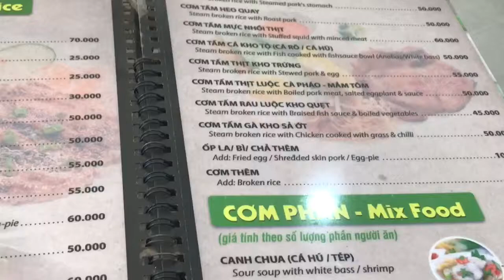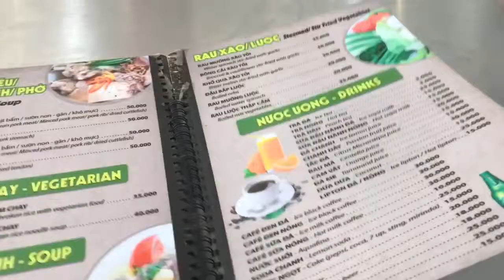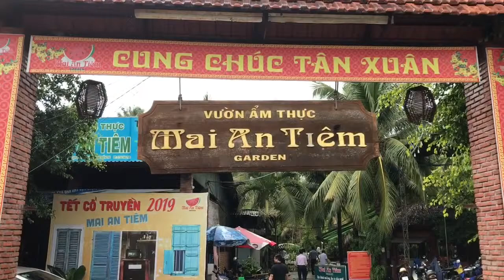Mekong Delta: Món Lạ Miệng Ở Bến Tre- Special Food & Restaurants in Ben Tre- PNVT-Phuong Nga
PNVT-Phuong Nga chia sẻ về các nhà hàng ngon và món ăn lạ độc đáo tại Bến Tre.
There are some delicious food and great restaurants in Ben Tre province
Mekong Delta: Món Lạ Ở Bến Tre- Special Food & Restaurants in Ben Tre- PNVT-Phuong Nga